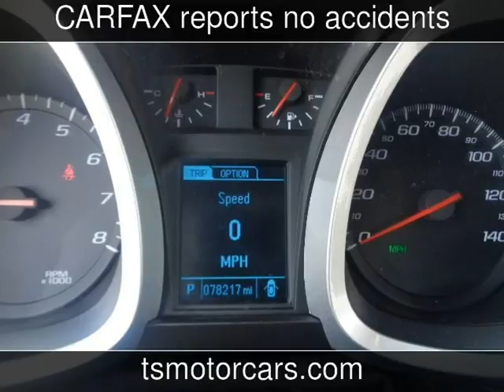2014 Chevrolet Equinox LS Used Cars - Houston,TX - 2017-09-29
See more details about this used car This 2014 Chevrolet Equinox LS with 78,217 miles is for sale at Texas Star Motors.